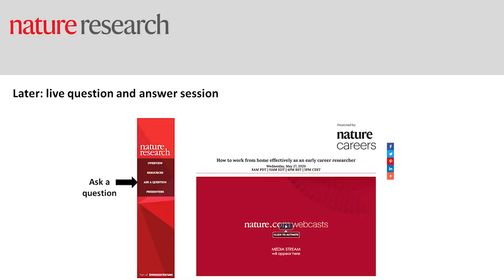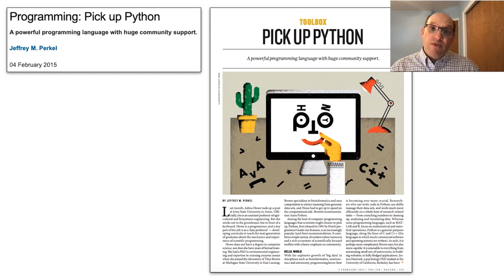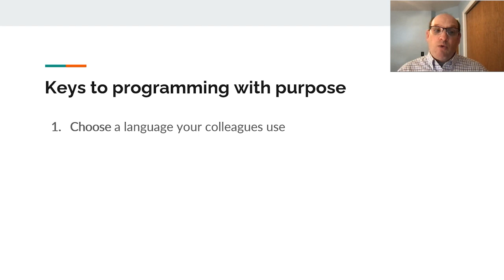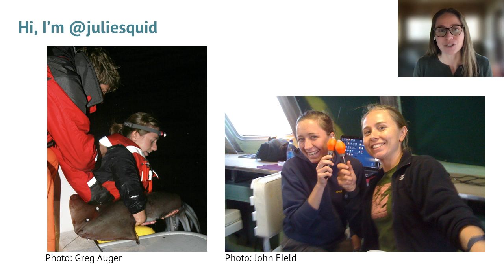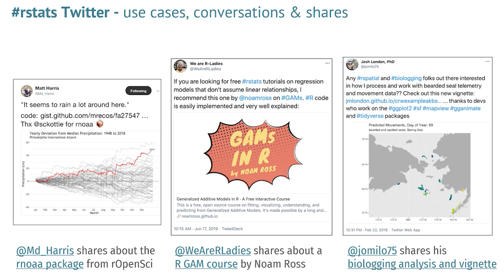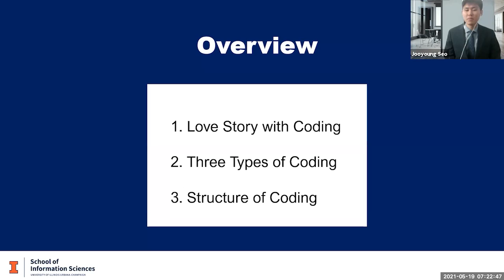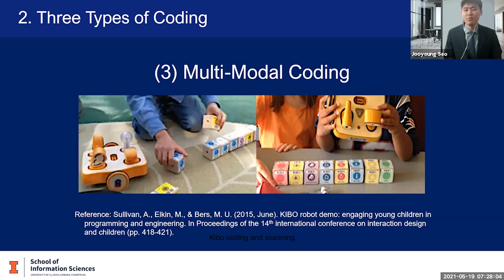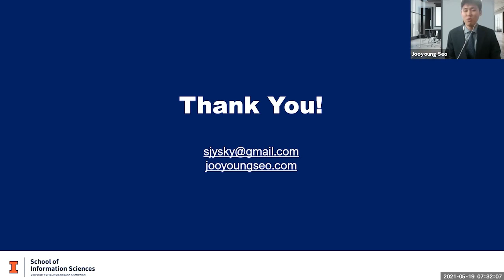Advice on learning to code to benefit your scientific career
This instructed webinar from Nature Careers is hosted by our editor Jack Leeming. Jack moderates a panel of experts talking about how coding can support you in your career. They draw on experience from their own careers and offer practical help and insights to you.